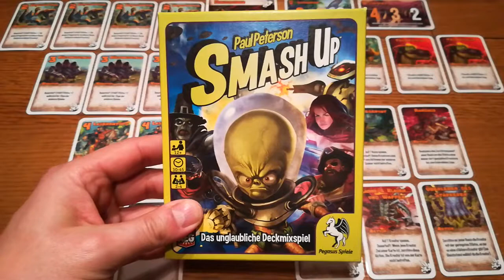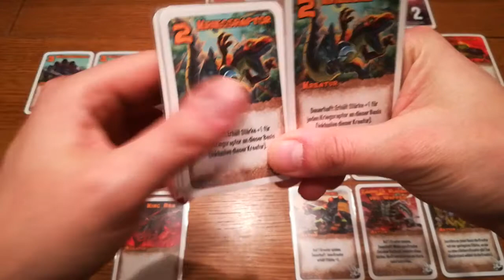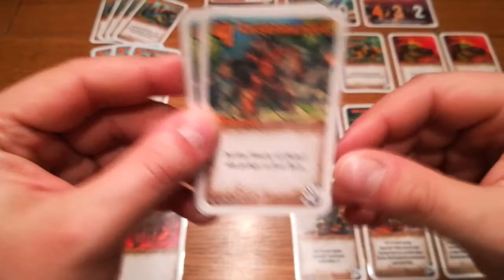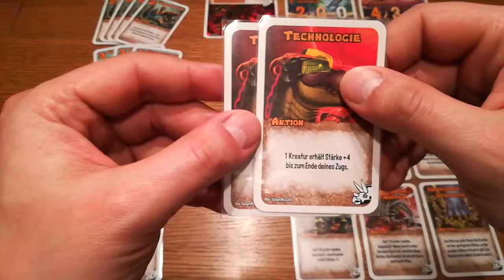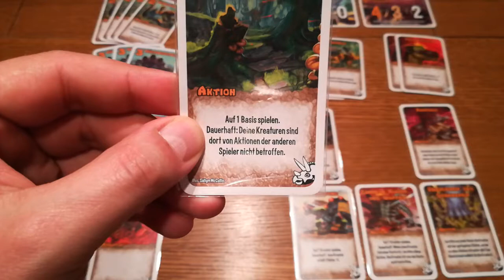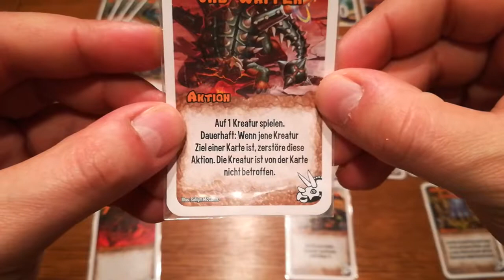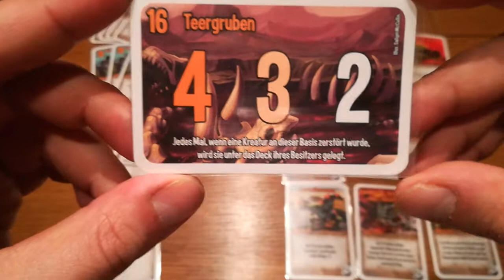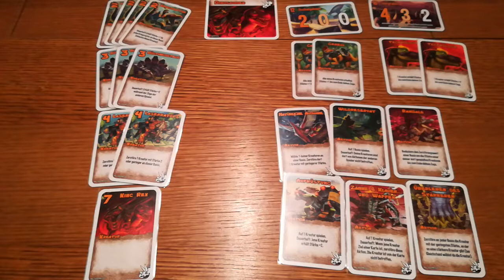SMASH UP: Dinosaurier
Wenn es eine Sache gibt, die Dinosaurier wissen ... na ja, mit einem Gehirn in der Größe einer Walnuss wissen sie eigentlich gar nichts. Aber sie sind groß. Und - au Backe - jemand hat ihnen Laserwaffen gegeben.